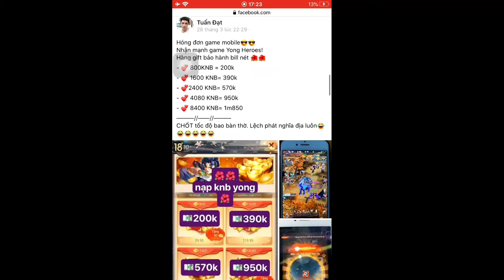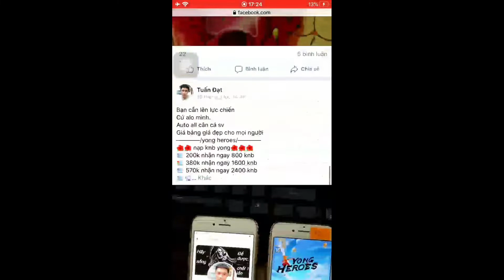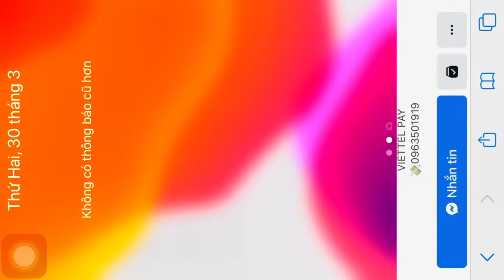TÂN TAM QUỐC CHÍ - Review Acc Vip 12 S4 chiến lực hơn 640 Vạn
yongheroes YongHeroes TÂN TAM QUỐC CHÍ - Review Acc Vip 12 S4 chiến lực hơn 640 Vạn Cảm ơn tất cả các bạn đã xem videos của mình.